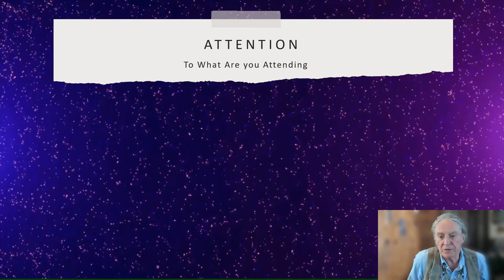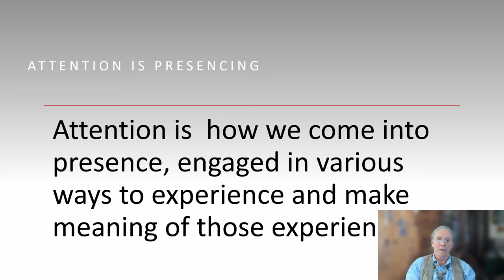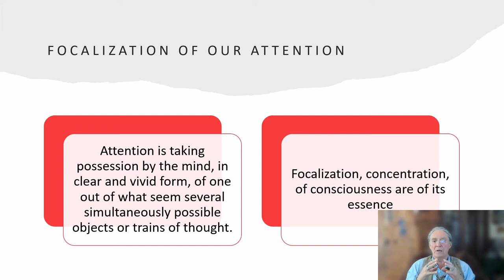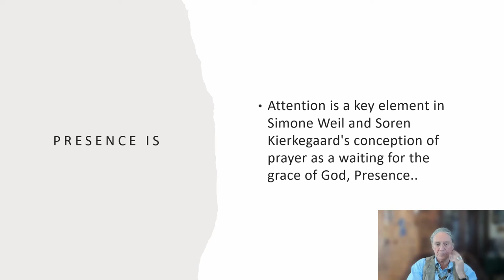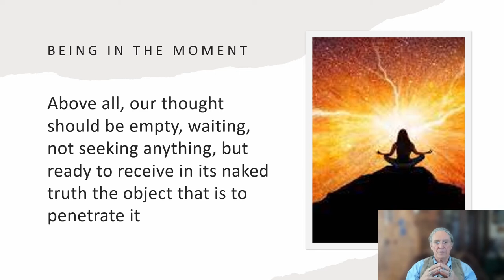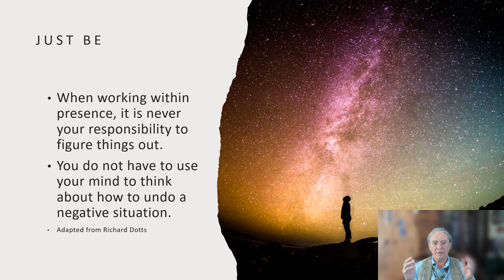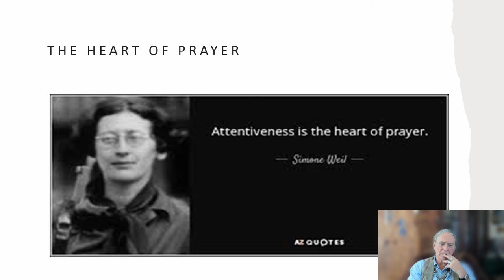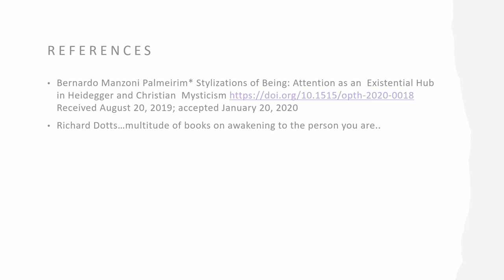Attention is Presencing - Herb Stevenson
In this brief teaching video, Herb Stevenson of the Healing Den discusses how to use attention to arrive at presence, and with presence, what is possible.